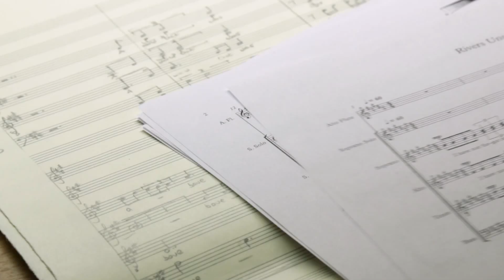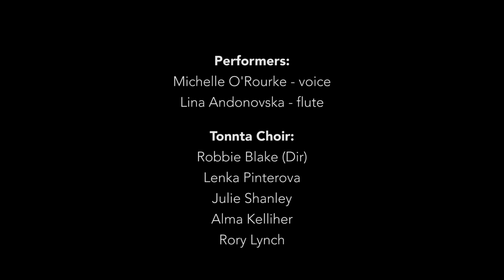Michael Gallen - Rivers Unseen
Rivers Unseen is a new work for mezzo-soprano, alto flute and mixedchoir. The piece is a response to three paths of enquiry undertaken by researchers housed in the Trinity Long Room Hub, as well as  to the architecture and context of the building as a research environment for the Arts and Humanities.

The musical and performative embodiment of their research was something which clearly moved Michael’s research collaborators.

Composed by Michael Gallen, Trinity Long Room Hub Artist in Residence 2015-16. Performed by Michelle O'Rourke (voice), Lina Andonovska (flute) and Tonnta vocal group - Julie Shanley, Lenka Pinterova, Alma Kelliher,  Rory Lynch and directed by Robbie Blake.

Trinity Long Room Hub research collaborators: Mary Stefanazzi, Deirdre Dunlevy and Dr Nicole Volmering.